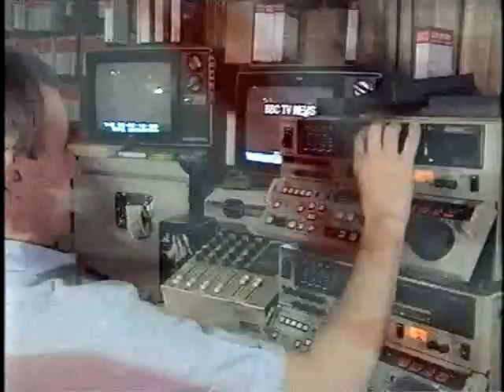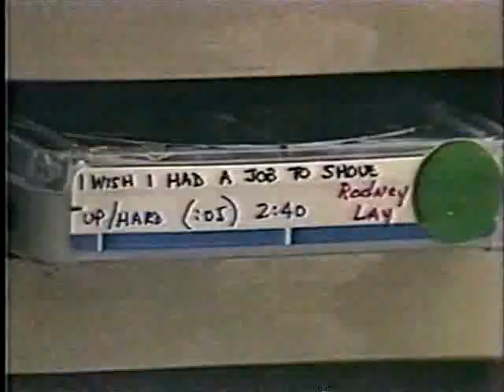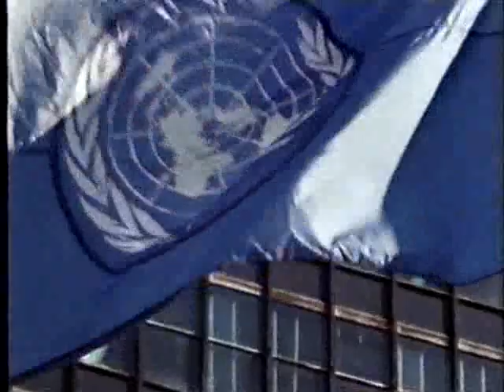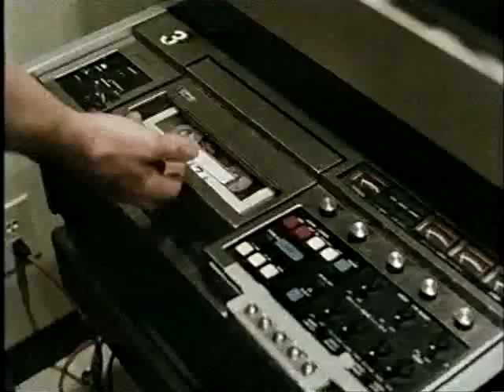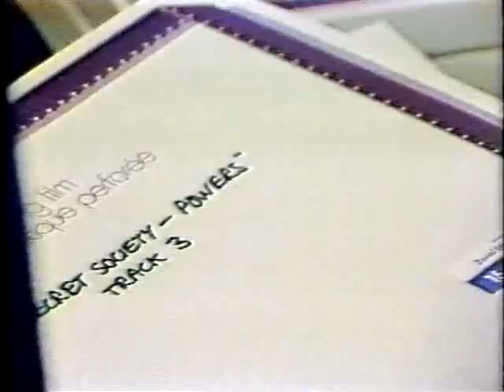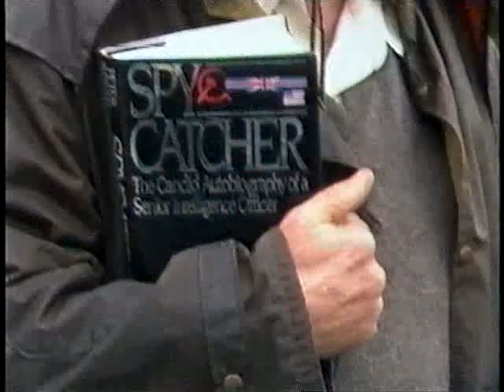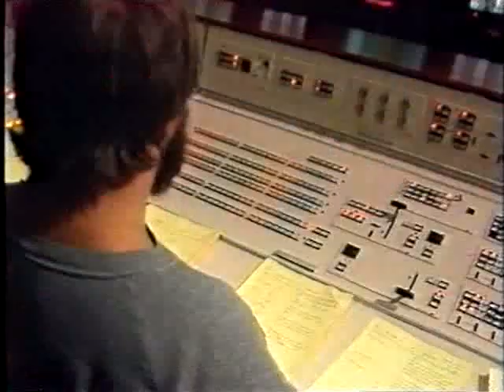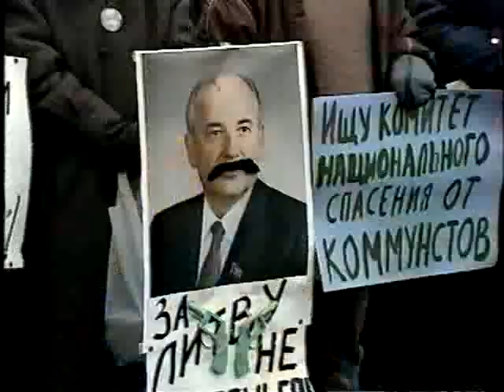Breaking the News 3: the Reckoning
Episode 3 of this BBC/CBC coproduction documentary from 1997 looking at the history of television news in the UK, USA and Soviet Union. Covers the 1980s. Transmitted 29 June 1997.